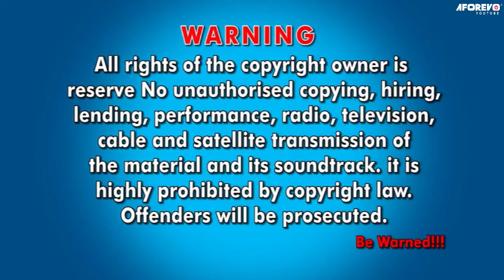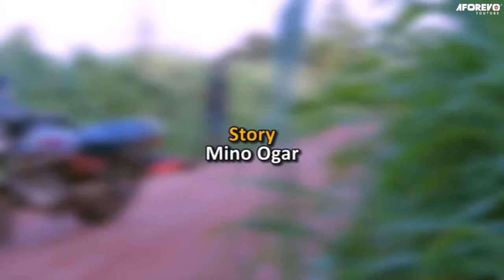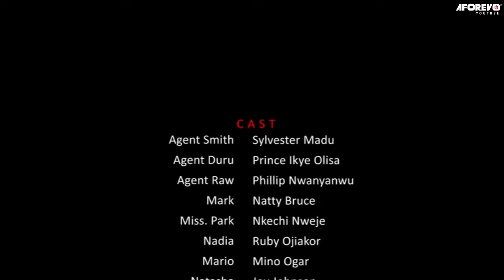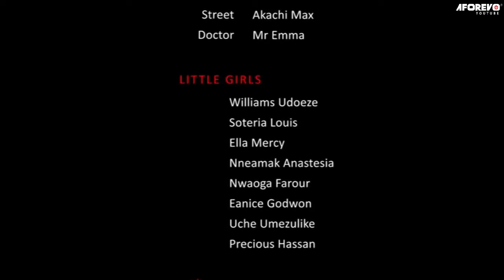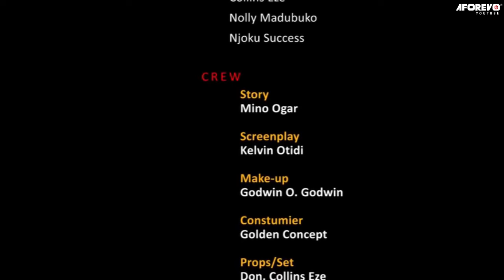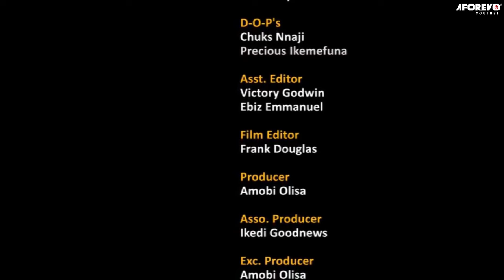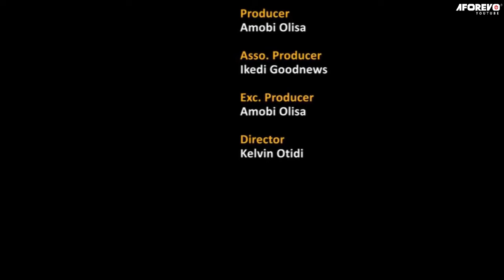When God Has Your Back, You Can't Lose BASED ON TRUE LIFE STORY - A Nigerian Movie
She was arrested for the death of her husband, despite all her family did to prove her innocence the police in charge buried all so she will go to jail for an offense she didn't commit, unknown to her he was killed because of a hidden secret that involves the police.